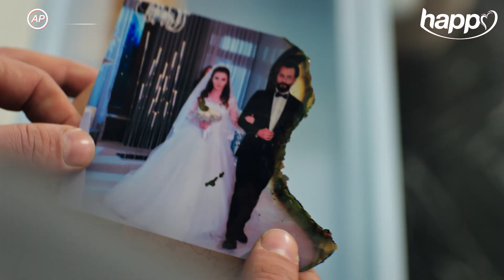"Știu, el nu mă iubește!" | Jurământul AZI de la 20:00 pe Happy Channel și AntenaPLAY